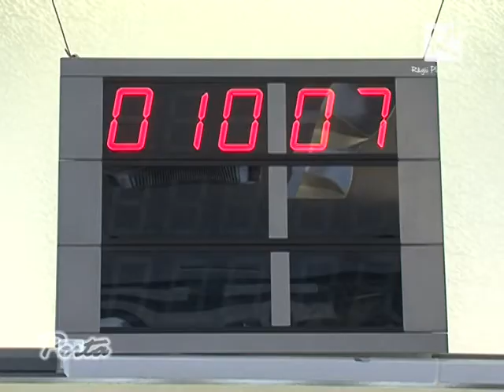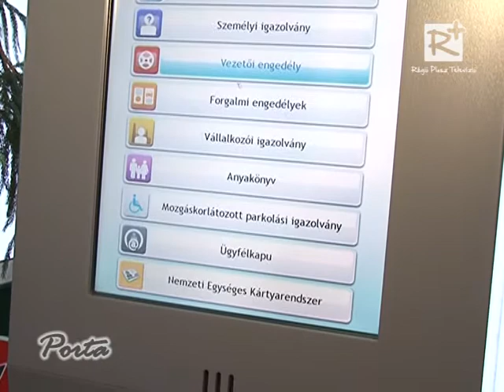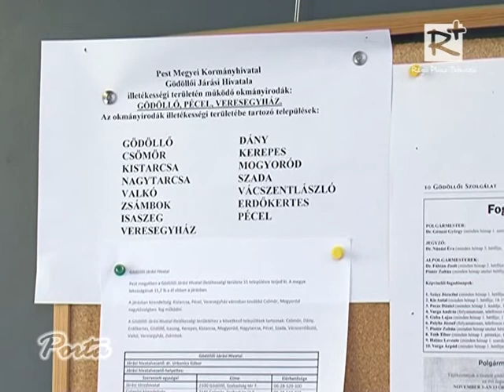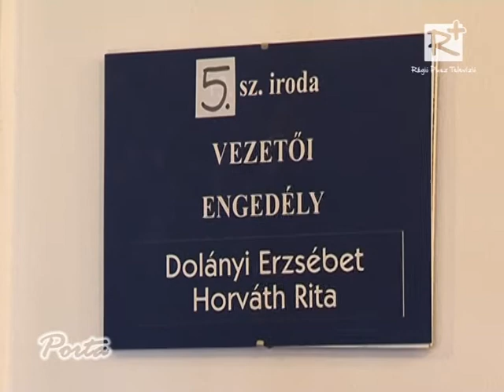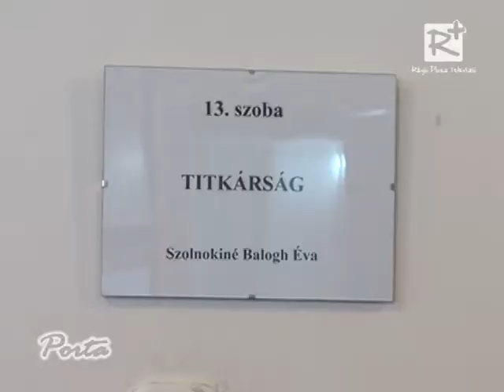1 hónapja működnek az új járási hivatalok.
A tapasztalatokról beszélgettünk Gödöllőn a járási hivatal vezetőjével Dr. Urbanics Gáborral.